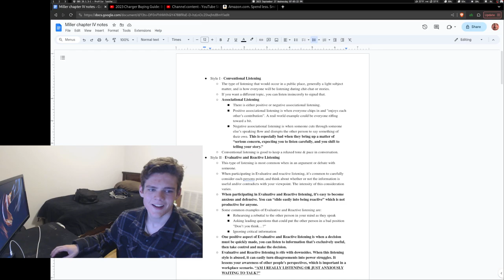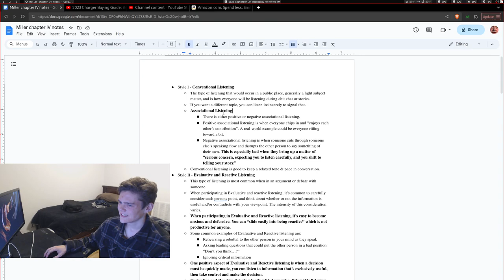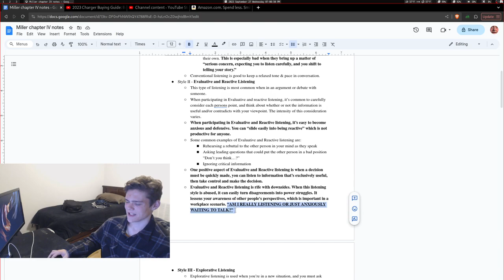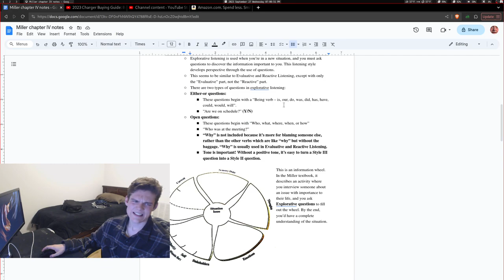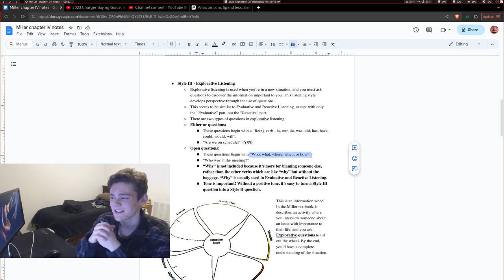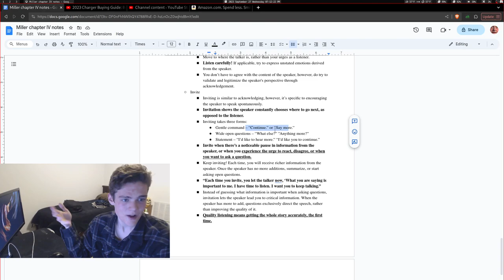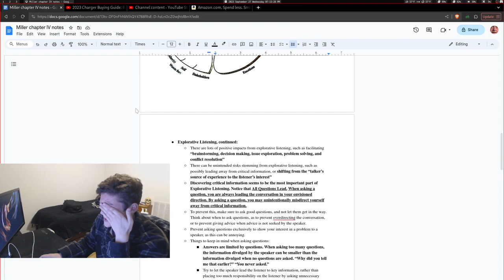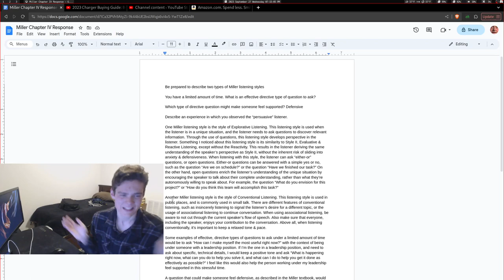I did a lot of schoolwork today